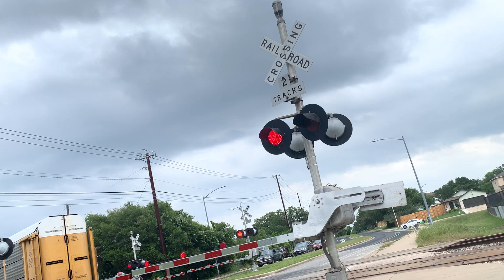Northbound Union Pacific auto train at dittmar road in Austin Texas plus horn show